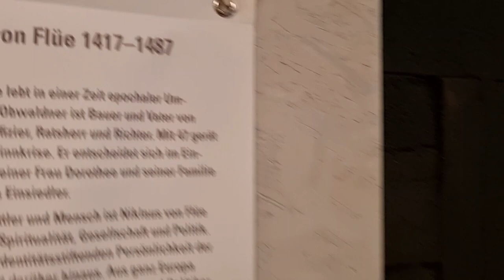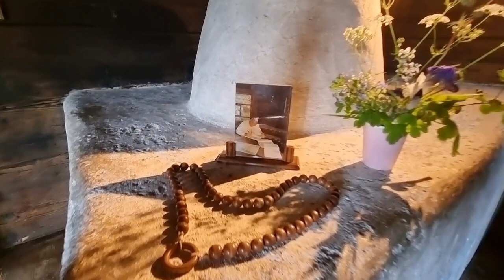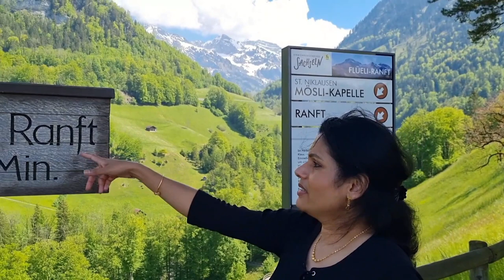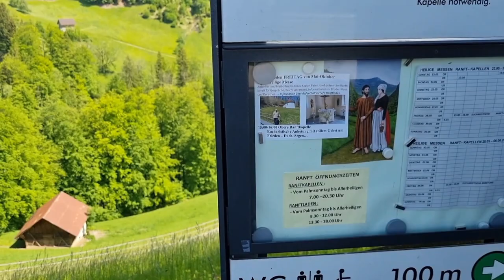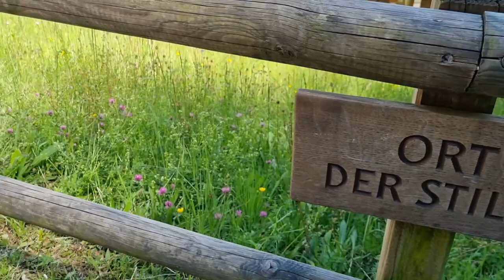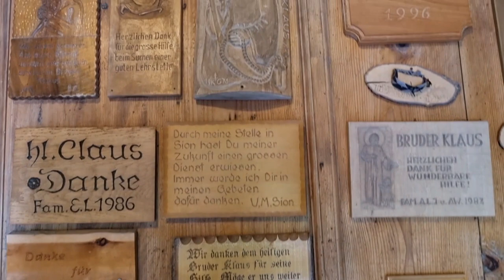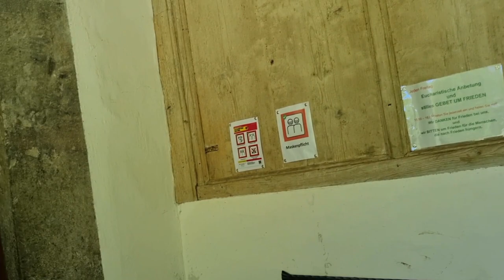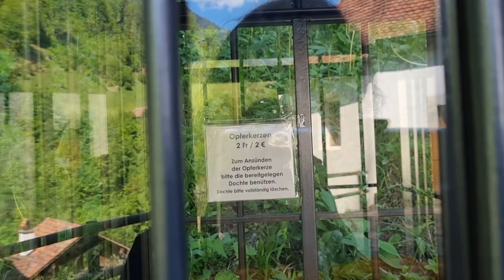Story of Bruder Klaus | A Wonderful Switzerland Village | ഒരു വിശുദ്ധ ഗ്രാമം | Switzerland Butterfly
The father of a family who left his wife and children is venerated by Switzerland as a national saint. He was born 600 years ago. Who was Niklaus | Brother Klaus?
Brother Klaus was canonized by Pope Pius XII on 15th May 1947.